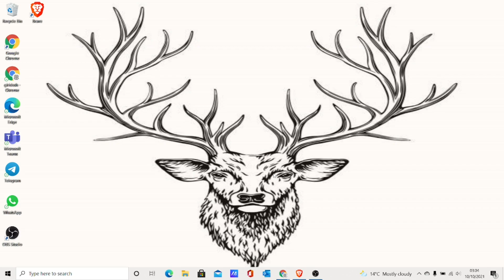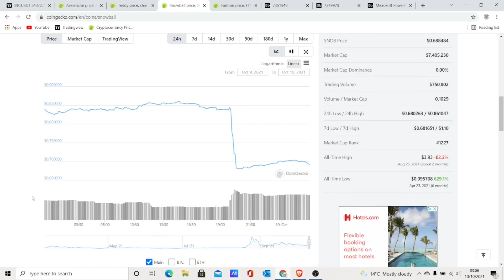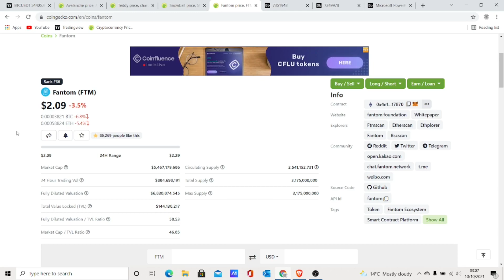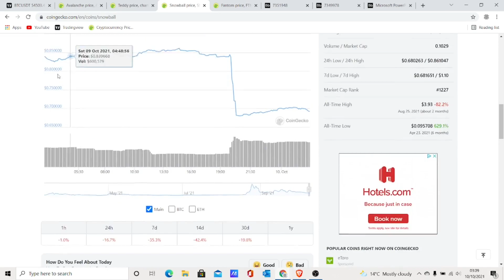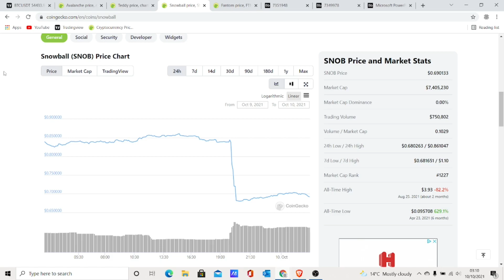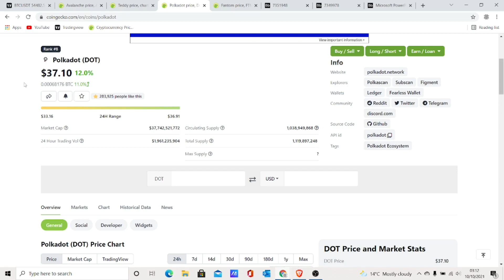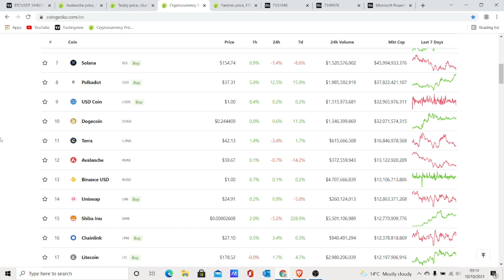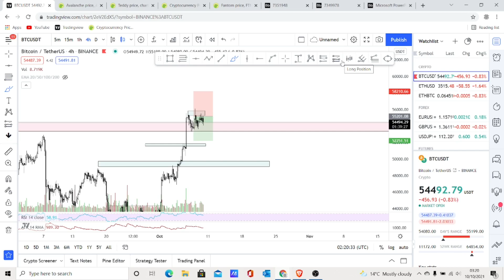Next 100x coin? | Important Market update | Tamil crypto Tv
Hey guys, In this video i have explained about the upcoming grayscale BTC unlock, The market update and also BTC technical analysis.

Everything in crypto space has risk, Iam not a financial advisor. Always DYOR.

Check out my video on Polygon- Polygon explained | how to bridge funds to polygon network without fees | Quickswap demo